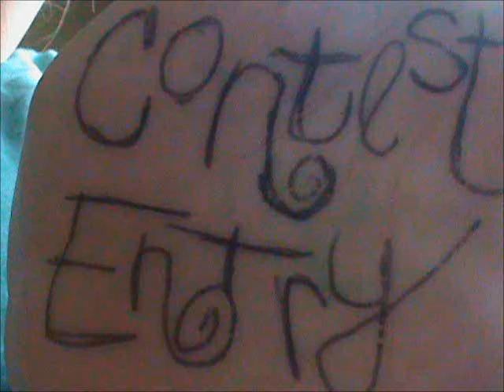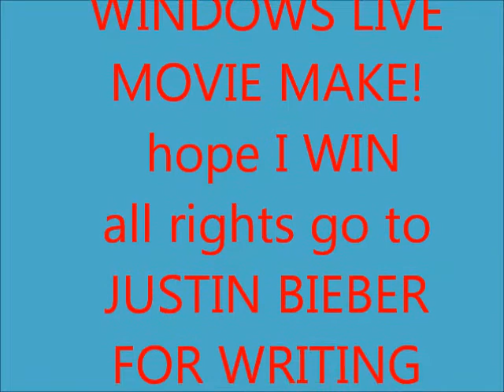Where are you now by Austin Mahone music video contest entry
Please pic me